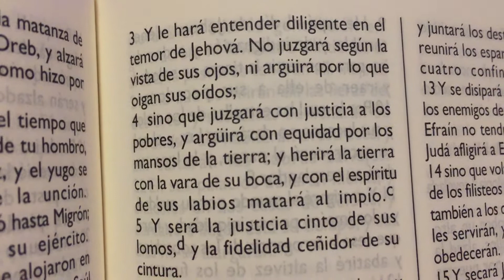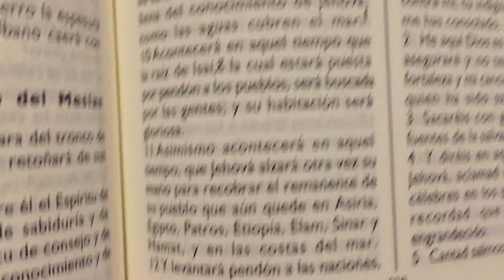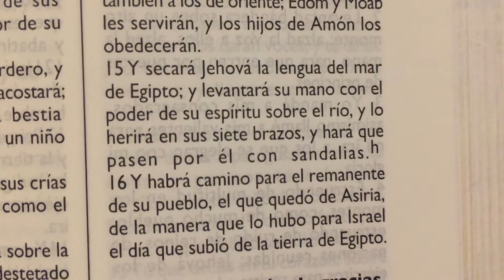La Biblia Isaías 11 “ Reinado justo del Mesías “